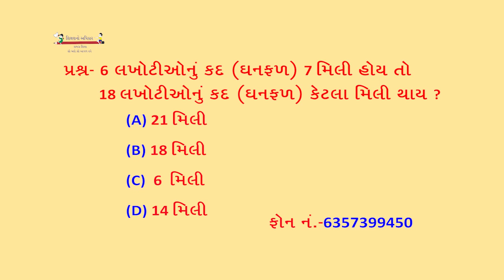Std 5 Maths 31 03 2021